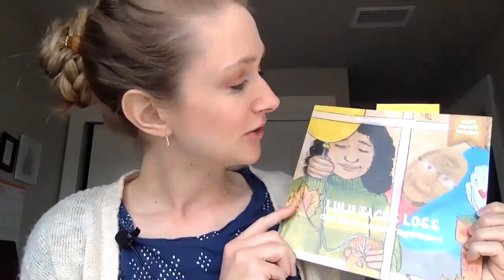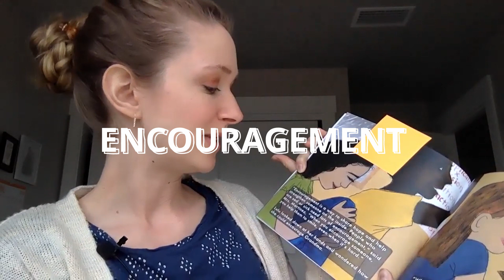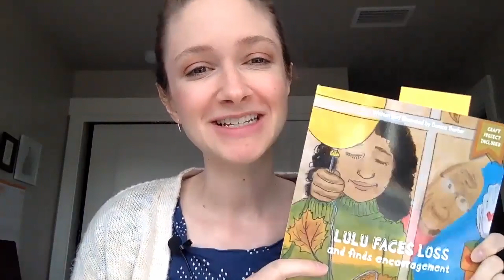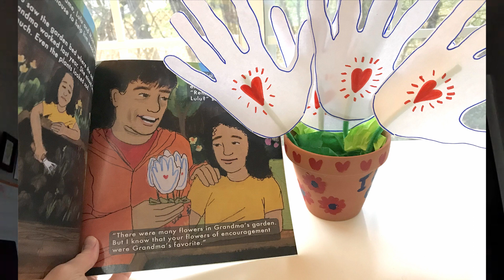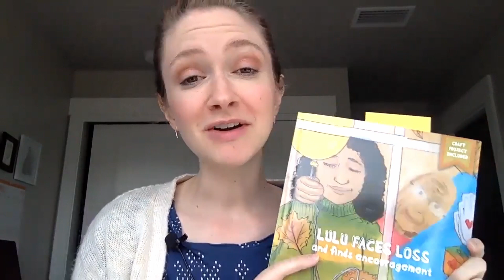Kid's Art Project for Grief/Loss - Make THIS gift to encourage someone you love!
Get the book that inspired the project Sometimes the best way to help yourself feel happy is to help someone else feel happy, too. There’s a word for that: ENCOURAGEMENT. Do you know what that means? Watch the video to learn about encouragement and make a fun craft project to give away.

This craft project is from the pages of my children’s book about grief and loss, “Lulu Faces Loss and Finds Encouragement.” You can find the written instructions to the project right in the back of the book!

Available in both English and Spanish on Amazon.com*

★ " This beautifully, uncomplicated and simply stated book is beyond precious in every way." ★ "As a mom who has lost a child, explaining grief in ways to help my other young son was a difficult process, but this book explains how to encourage those who are grieving in a wonderful way. It truly is a sweet and loving sentiment from any adult to any child. It completely resonates with my life and it will be a permanent addition to our book shelf!"
- Vee Anstey, mom